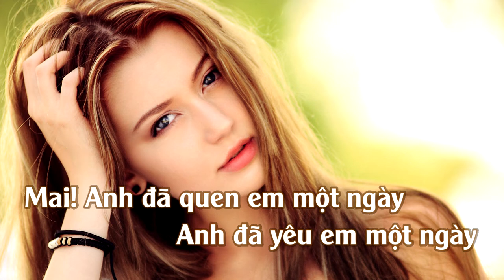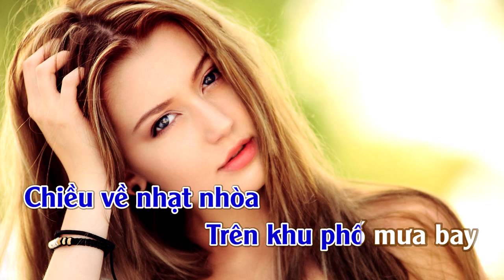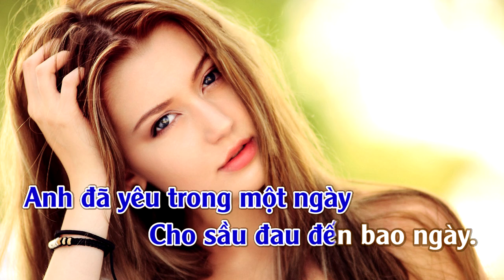Mai | Karaoke | Tone | Nam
Mai
Tác giả: Quốc Dũng